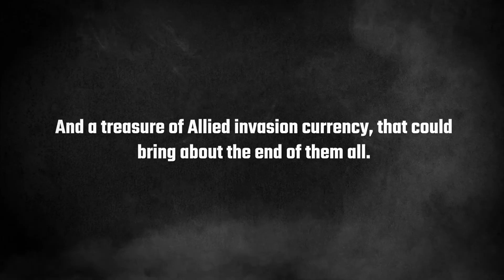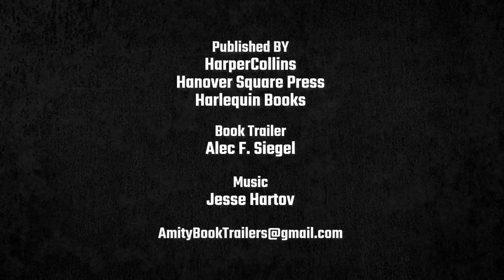THE SOUL OF A THIEF Official Book Trailer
NY Times bestselling author, Steven Hartov's latest release "The Soul of a Thief" presented in book trailer, is a thrilling preview of this masterfully written suspenseful WWII novel.

"I don't write war stories. I write stories about people that happen to take place during times of war."  - Steven Hartov

Amazon reviewers say it best:
"An absolute must read."
"I simply could not put this book down."
"Un-putdownable."
"Wow- once I was hooked I couldn't stop."
"Beautifully written novel of WWII."

Available now through all major book retailers!